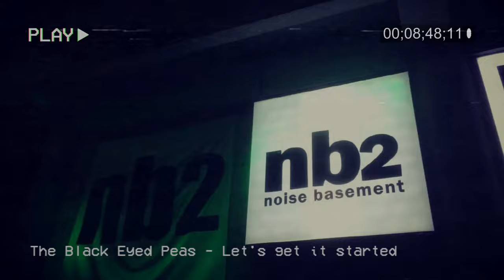【𝐌𝐢𝐱𝐬𝐞𝐭】 🔥광기어린 20대의 NB2 힙합 모음 곡 🔥ㅣDo Not Bubibubi.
서당개도 홍대에서 1년이면 라인댄스를 추지 🎉

아차차 코로나. 가지말라면 가지마라 쫌 💣

REC. by XDJ-RX

*핵인싸의플레이리스트는 매주 시대를 넘나드는 귀르가즘 노래를 추천해드리는 음악 맛집입니다.   Volume: ▁▂▃▄▅▆▇▉